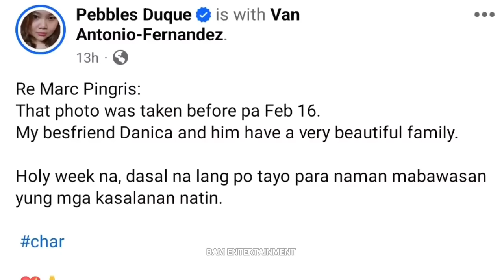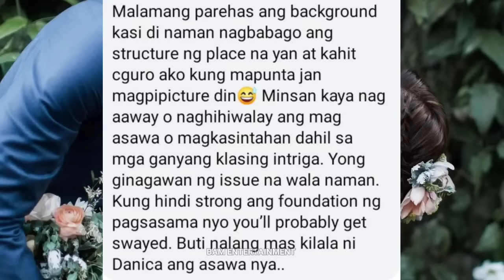MATAPOS ANG 17 YEARS NA PAGSASAMA DANICA SOTTO AT MARC PINGRIS MAY MATINDING REBELASYON SA ISA'T ISA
danica sotto and marc pingris hiwalay na, danica sotto and marc pingris breakup issue